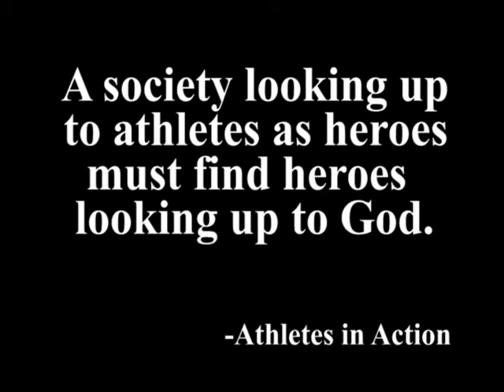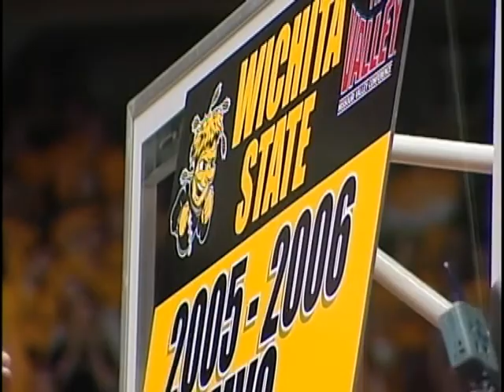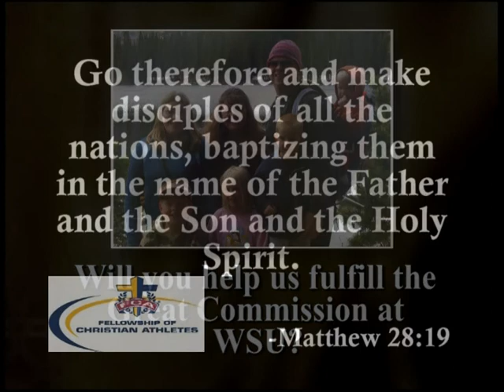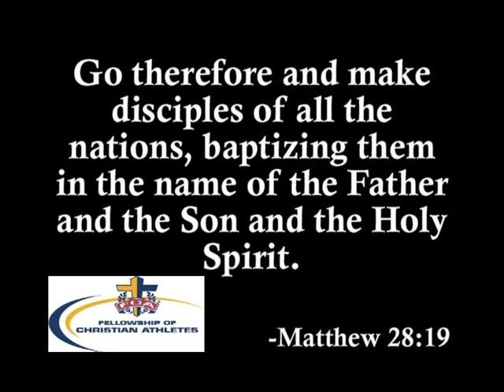Wichita State Fellowship of Christian Athletes-Shocker Athletic Impact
Wichita State  Fellowship of Christian Athletes